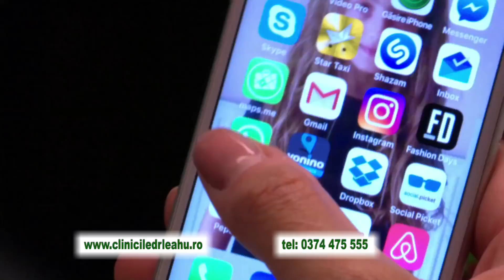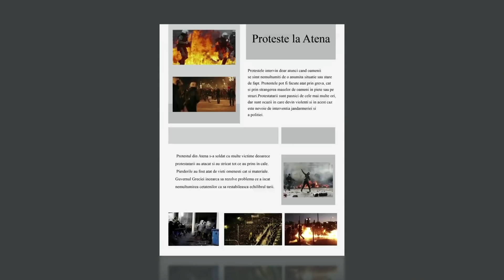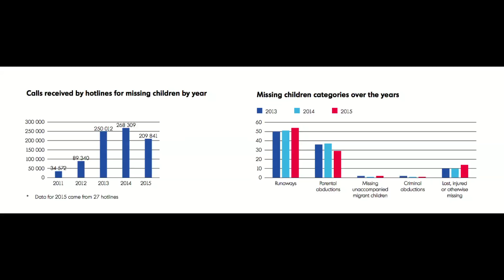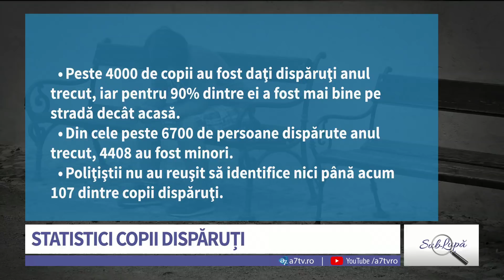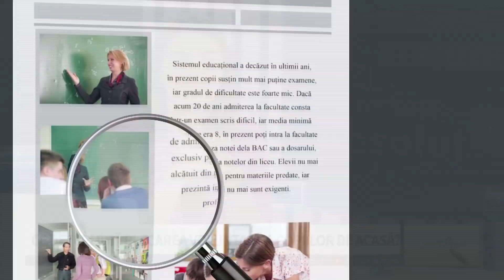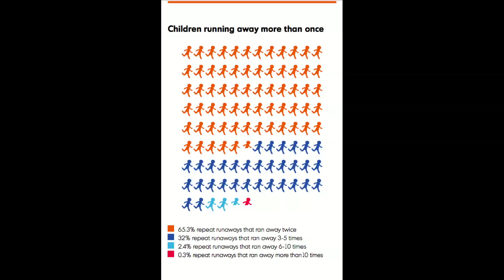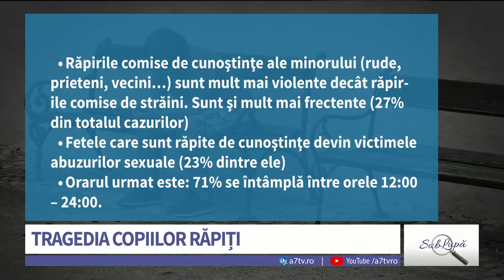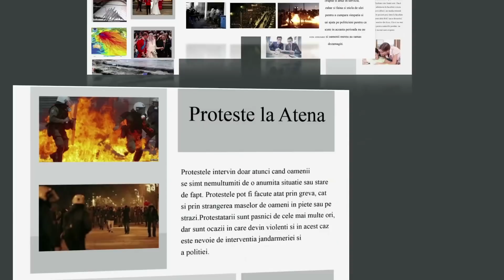Sub Lupă - Tragedia copiilor răpiți - Andra Păcurar și Cătălin Ionete